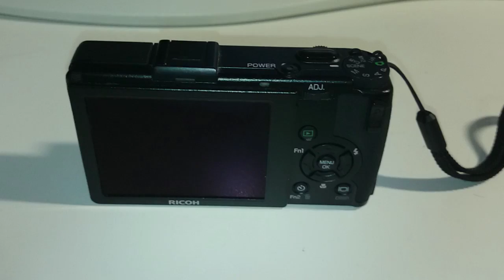Ricoh GR Digital III camera LCD replacement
How to replace a damanged LCD screen. Also applies to GR, GR Digital I, II and IV. The LCD part is Sony part 32960258.